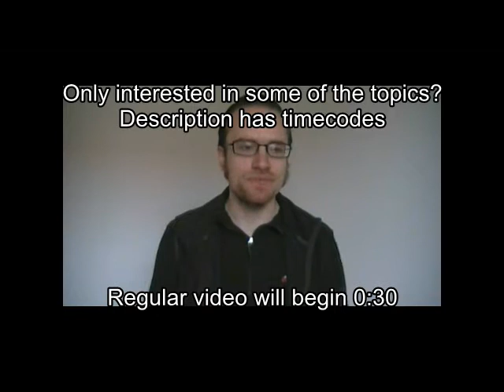Paranormal Activity spin-off movie thoughts(The Marked Ones)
Spoiler alert: I reveal a lot of what happens in the movie, including the ending; I made this mainly for those who have already watched it. This is where I get into specific stuff of the film. There is no swearing in this video.

I recorded this right after getting back from the cinema. I hope you enjoy it, and that I can help spark debate about the film.

Timecodes for what I discuss:
00:50 ending
4:30 titular Marked Ones, sharkface
8:00 shotgun and closet
11:20 Simon
13:25 car breaking down scene

Paranormal Activity:

The spoiler-ridden videos where I go over thoughts I had on the movie(some swearing):

Paranormal Activity 2:

The spoiler-ridden video(11 and a half minutes) where I go over thoughts I had on the movie(some swearing)

Paranormal Activity 3:

The spoiler-ridden video(26 and a half minutes) where I go over thoughts I had on the movie

Paranormal Activity 4:

The spoiler-ridden video(18 and a half minutes) where I go over thoughts I had on the movie